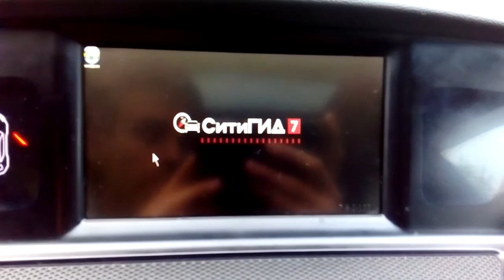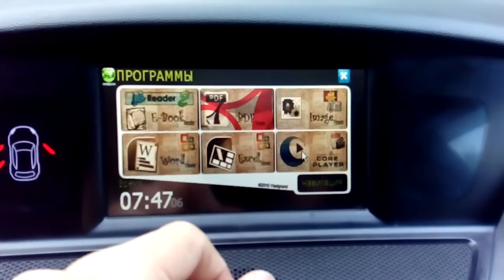Subaru Tribeca (2003-2008)-установка нештатной навигации, USb, медиаплеер.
Subaru Tribeca (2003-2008) года выпуска. Премиальный вне дорожник для американского и позже европейского рынка, без навигации , который существенно опередил свое время.
Задача, обновить все мультимедиа для использования в 2016 году.
За 4 часа нам удалось реализовать:
- перепрошили монитор на русский язык, теперь мы можем получать информацию с бортового компьютера исключительно на русском языке.
- монитор остался оригинальный сенсорный
- мы разработали и установили контроллер, который позволил задублировать видео сигнал с переднего и заднего монитора. В оригинальном исполнении этого небыло.
- вывели всю штатную информацию на монитор обновленной системы. (все работает как надо, как задумано на заводе!!) Тоесть климат и радио воспроизводится в момент работы нештатной системы.
- установили блок нештатной навигации. Клиенту стало доступно:
1) пять навигационных систем (навител, ситигид, прогород, IGo, Яндекс карты
2) медиаплеер, для проигрывания любого аудио/видео на штатном мониторе
3) выход в интернет.
4) "пробки" через 3G модем.
- появился в бардачке USb. Через него можно смотреть любое аудио/видео.
Работы производились сотрудниками нашей компании в Санкт-Петербурге. Готовы повторить подобное на любом Subaru Tribeca 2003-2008 года с цветным монитором.